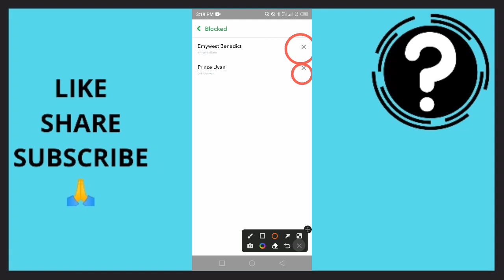Snapchat Tutorial: How to Unblock Someone on Snapchat Easily - Step by Step Guide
Learn how to unblock someone on Snapchat with this easy-to-follow tutorial! Blocking someone on Snapchat can happen accidentally or intentionally, and unblocking them is just as easy. In this step-by-step guide, we'll show you how to unblock someone on Snapchat quickly and effortlessly. We'll walk you through the entire process, from opening the Snapchat app to locating the user's name in your blocked list and unblocking them. Whether you're using an iOS or Android device, our instructions will work for you. With our tips and tricks, you can regain access to your blocked contacts and start snapping again. Plus, we'll also cover some helpful tips on avoiding getting blocked or reported in the future. Don't let accidentally blocking someone on Snapchat ruin your social media experience. Follow our tutorial and unblock someone on Snapchat with ease!